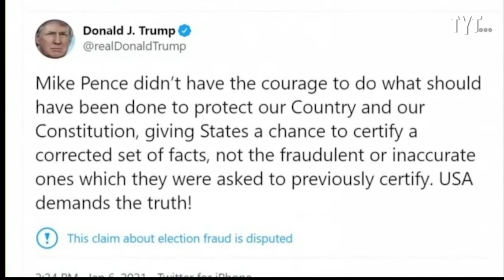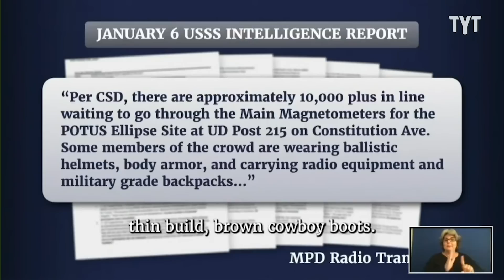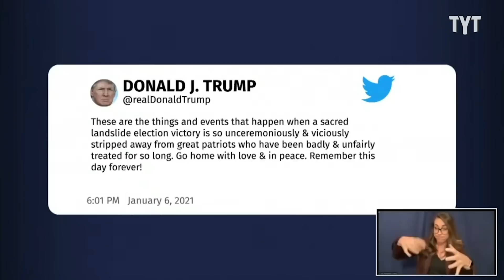The Most HORRIFIC MAGA Revelations from Jan. 6th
These are the most horrific revelations from the insurrection.

220926__IV03_MAGAREVELATIONS